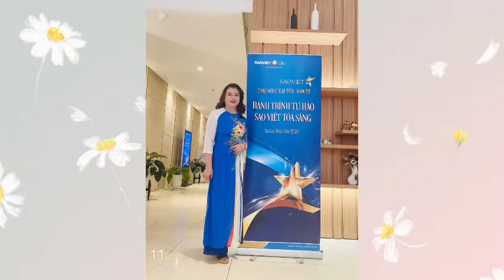MỘT THOÁNG QUÊ HƯƠNG